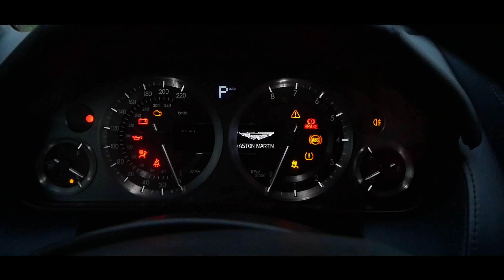Aston Martin DB9 Volante Trofeo prezentacja, dźwięk 6.0 V12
Jeden z entuzjastów Trofeo wziął naszego Astona i nagrał świetny materiał ukazujący ten piękny supersamochód z wielu różnych perspektyw ♥️🏁🚘  Aston Martin DB9 Volante oczywiście możecie wynająć, zaglądając na nasze profile:

● Aston Martin DB9 dostępny jest w Trofeo.
● REZERWACJE:
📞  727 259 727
📲 Signal
📬  Wiadomość prywatna